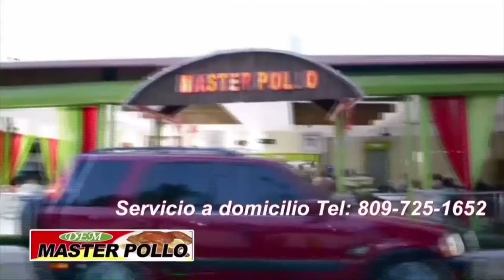Robinson Cano se une a los entrenamientos del equipo dominicano a la Serie del Caribe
Robinson Cano se une a los entrenamientos del equipo dominicano a la Serie del Caribe  En Fiebre Deportiva